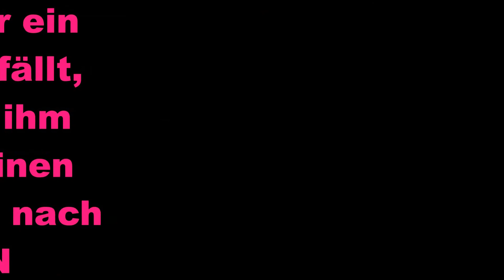Gaucks Meinungsmacherei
Der Herr Präsident Joachim Gauck lässt mich nachdenken über die Entwürdigung und die unmoralische Ausnutzung seines Amtes.